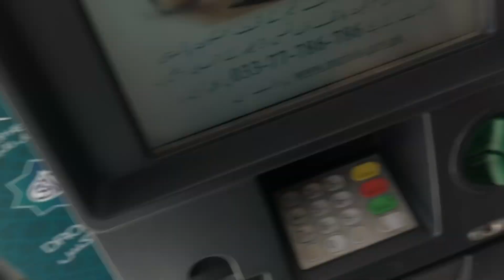aj solar ki plaet dodhi or karachi a gayi | vlog#25 | Abdullah Bhai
abdullah_shk.93